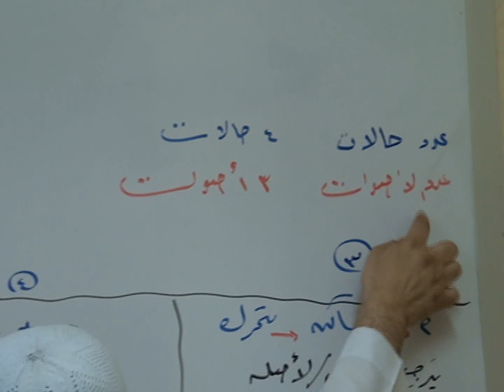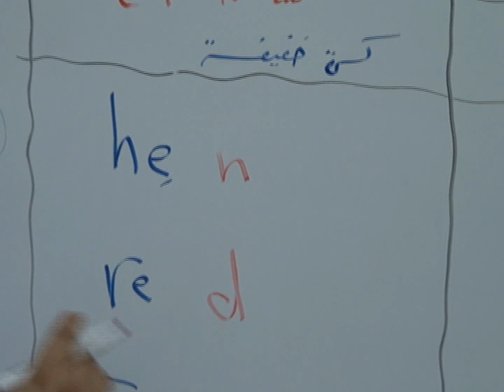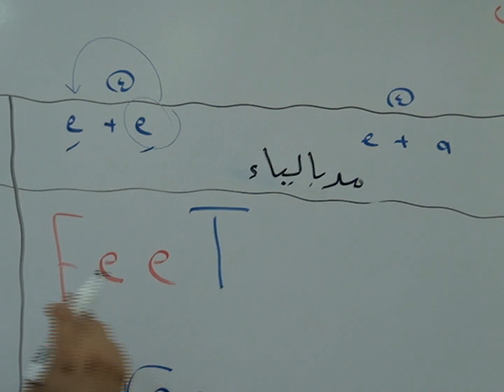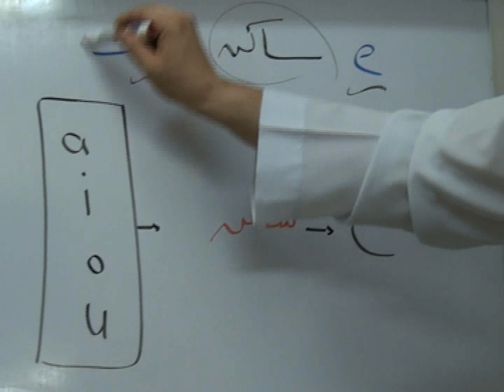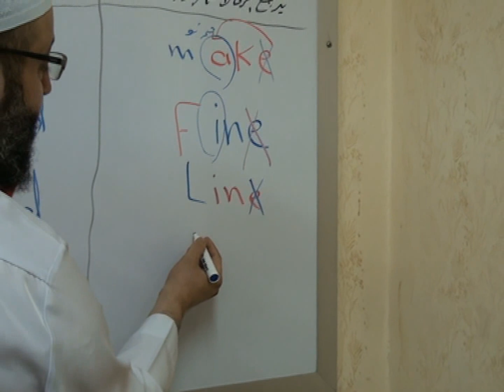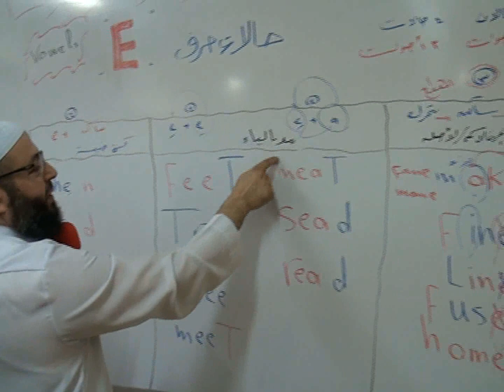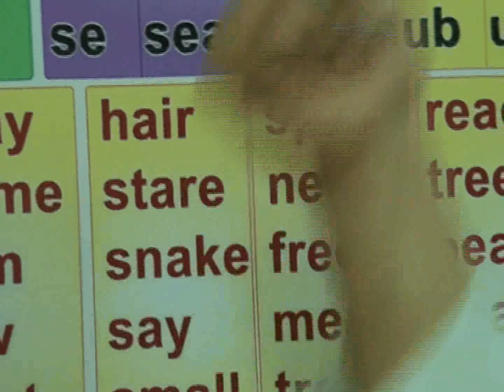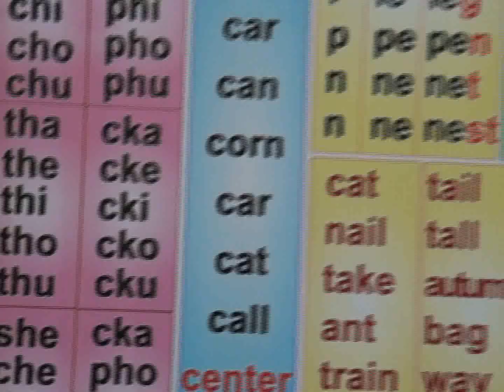دورة الانجليزي16- المستوى الثاني- حالات حرف E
شرح أصوات حرف E